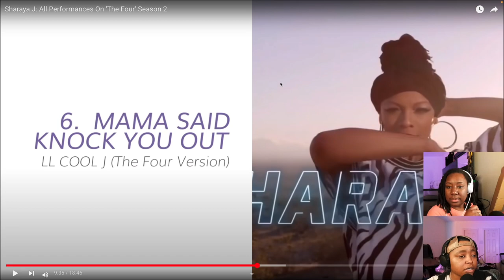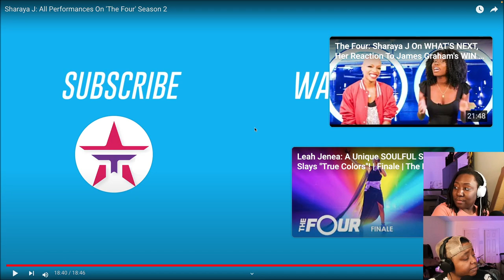Sharaya J is a Rap BEAST! All 'The Four' Performances